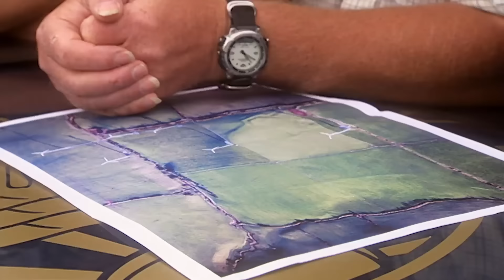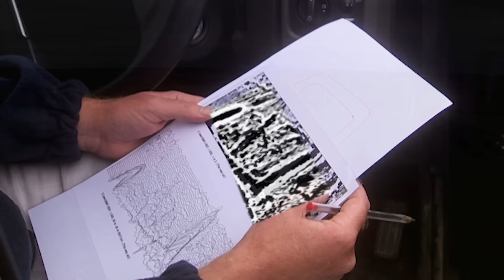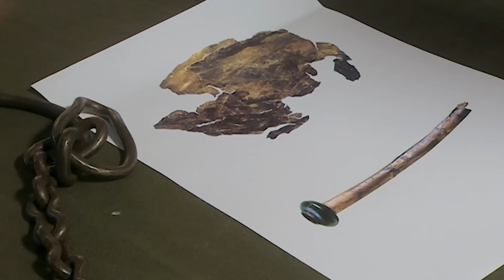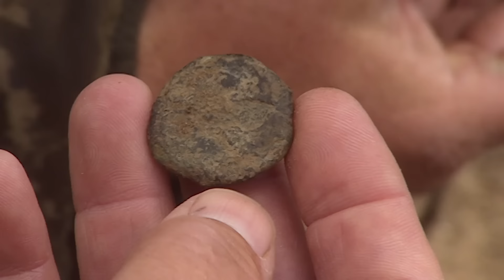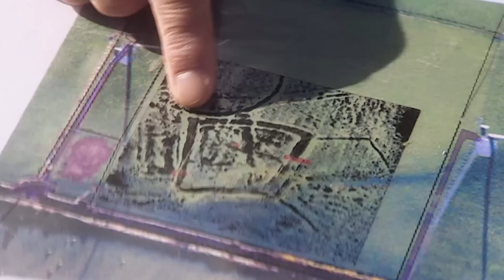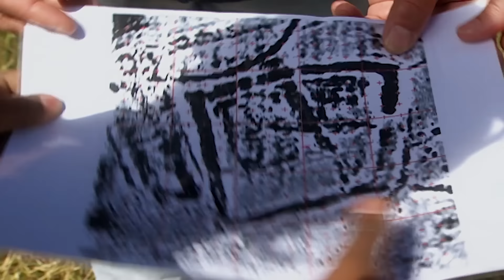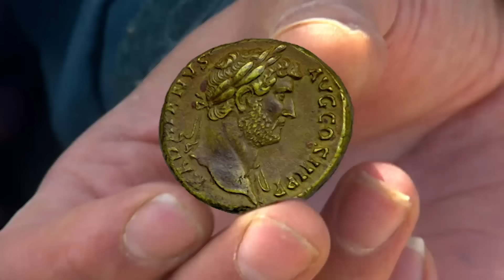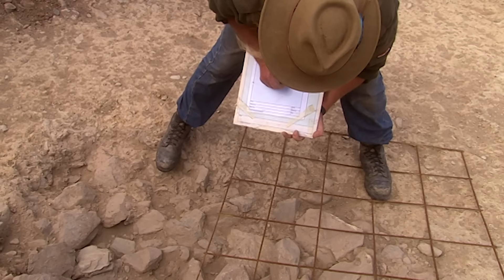The Druids' Last Stand (Anglesey) | S14E04 | Time Team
After you watch this episode, check out the official commentary video on the Time Team Official YouTube Channel!

The Island of Anglesey was once home to one of history's most mysterious groups: the Druids. The Romans accused them of magical rituals, human sacrifice and even cannibalism, and soon after the invasion, the full force of the Roman army descended on this small island. Their mission: to destroy this stronghold of the British resistance.